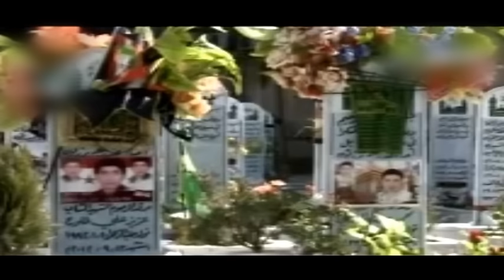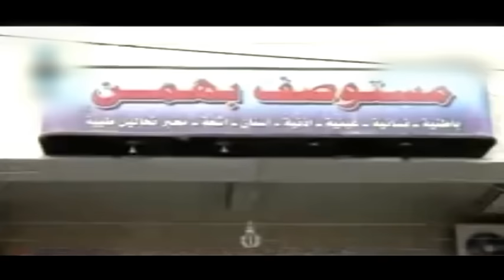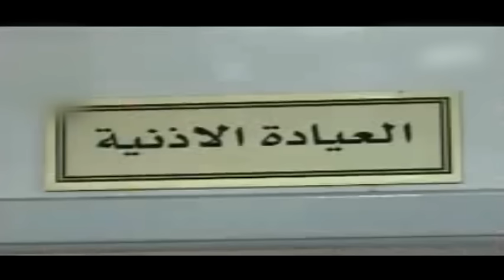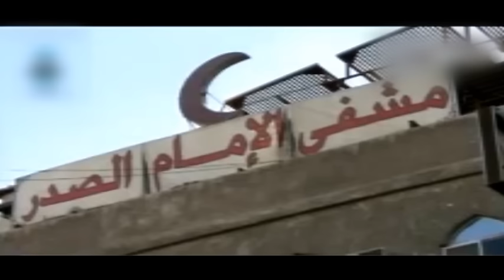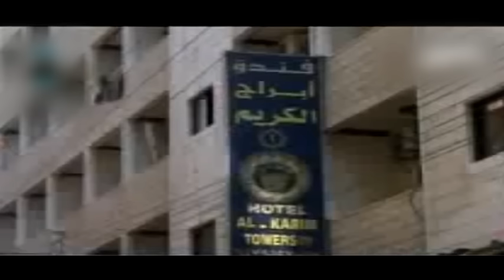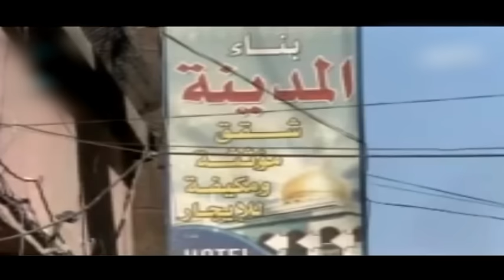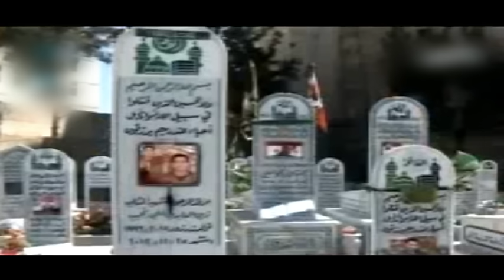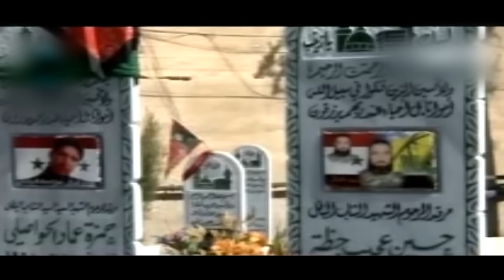Syria War Documentary in Urdu on Hidayat TV